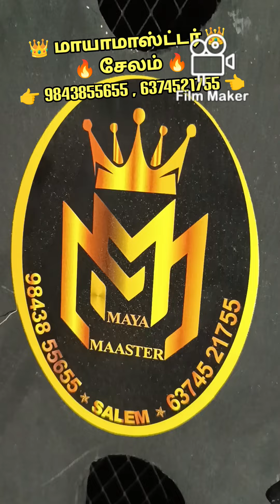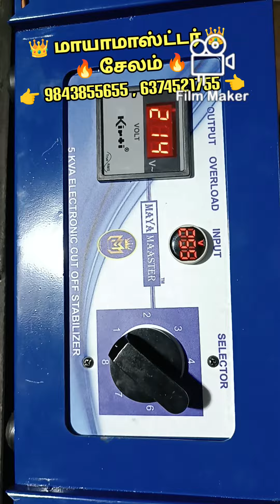ஆடியோ பாக்ஸ் & ஆம்பிளிபயர் கொடைக்கானல் NRM ஆடியோஸிற்க்கு இன்று டெலிவரி🔥🔥🔥🔥